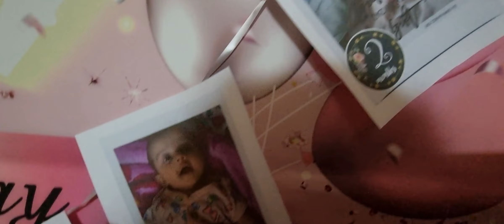Our Baby Girl (Gracelyn) Birthday